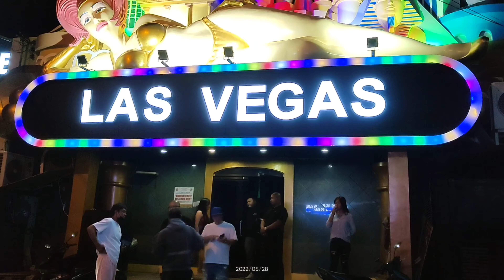SATURDAY NIGHT FIRE at Walking Street May 28, 2022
Another hot Saturday night at Walking street!